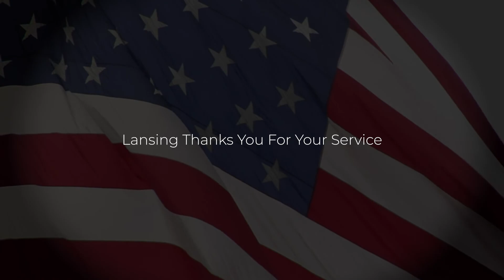Lansing Thanks You For Your Service - Veterans Day 2021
The Village of Lansing would like to thank those who have served, and who continue to serve our country in the armed forces. We appreciate all that you do.